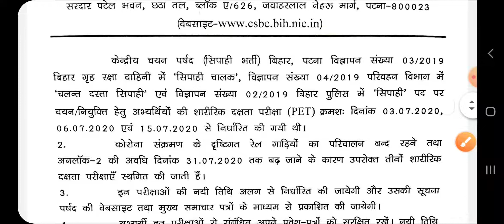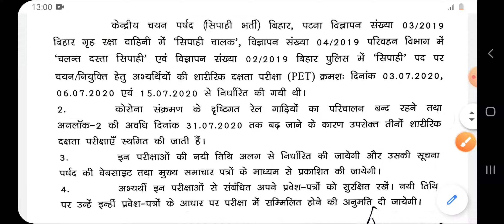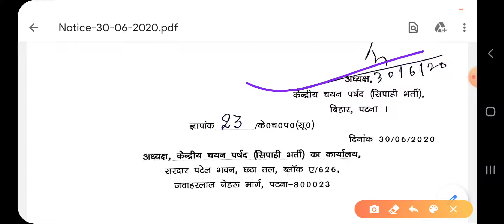Bihar POLICE Constable PET Cancelled, Bihar Police Physical exam postponed,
Bihar police latest  notification,  Bihar police Constable ki Physical cancel ho gayi hain